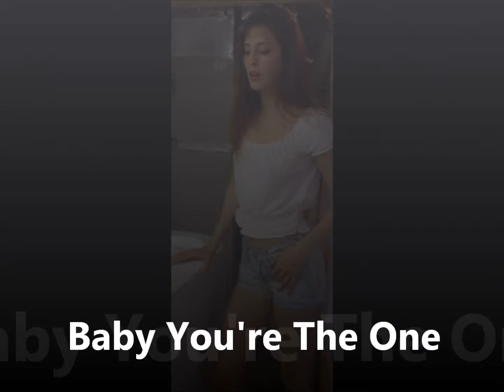Or Dalit O.D. Baby You're The One.New Original Song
Or Dalit  O.D. Baby You're The One.New Original Song  written, composed,  played & produced by Eliad Sharony.